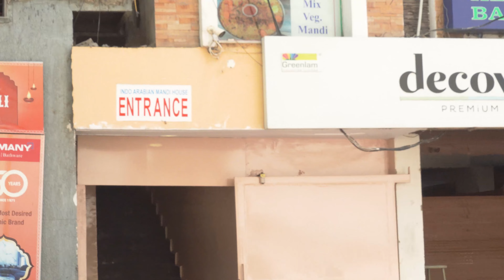ఇండో అరేబియన్ మంది హౌస్...